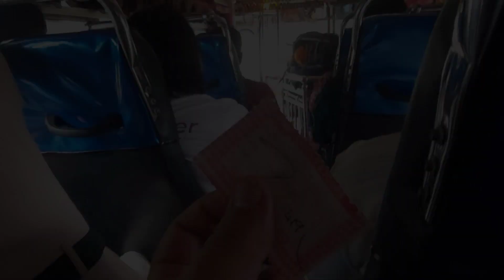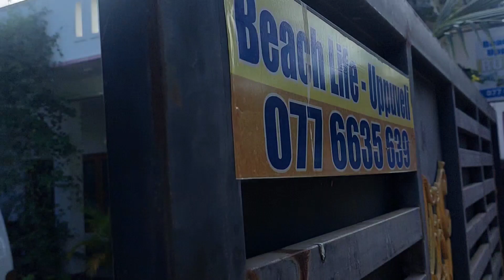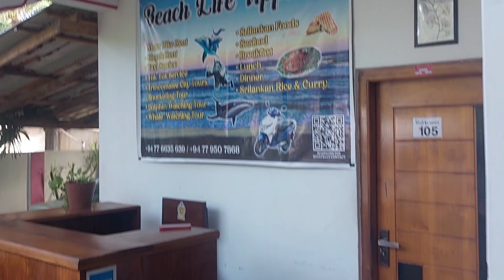Доехать за 1$ из Дамбулы в Трикомале. Шри-Ланка удивляет!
Ну что друзья, я добрался до самого излюбленного времяпровождения наверное для почти каждого из нас - пляжи океана! Да! Именно океана! И это для меня впервые в жизни. Я часто в своей жизни был на морях, естественно озёрах и реках, ну и других водоёмах, но вот океан увидел впервые. Конечно же в Шри-Ланку я прилетел, а вот доехать до океана я смог по сути за 1 доллар! Всего за 1 доллар Карл! Как это возможно вообще? Да, возможно. И расскажу об этом подробнее и практически детально в своём видео. Так же мы ознакомимся с гостиницей, которая гостеприимно открыла свои двери за очень даже скромные суммы, хотя находится примерно в 50 метрах от замечательного пляжа. Так что